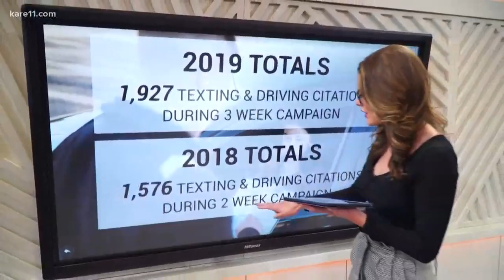Digital Dive: Distracted driving citations in Minnesota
From texting and driving to watching TV on a phone, nearly 2,000 people were cited for distracted driving in Minnesota in April.